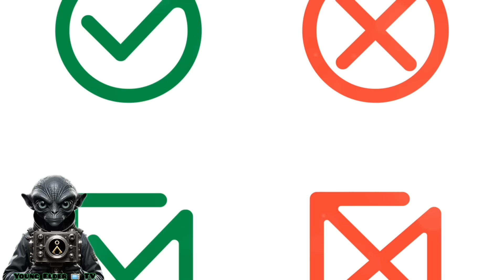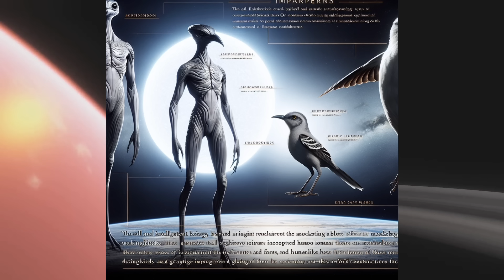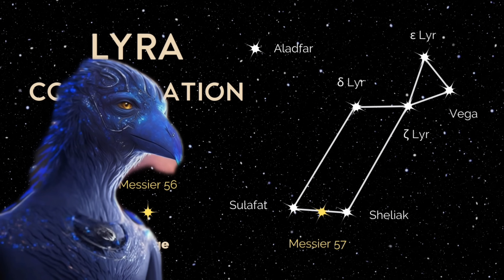The Bird Race of Extraterrestrials: Protectors of The Cosmos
Join us as we Dive deep into the fascinating world of extraterrestrial beings as we explore the Carians and Blue Avians in this captivating video! 🌌 We'll start with an introduction to these enigmatic species, uncovering their origins and unique qualities. Discover the distinct characteristics and subgroups of Carians, and learn how they differ from their cosmic counterparts, the Blue Avians. Finally, we’ll contrast their traits and delve into their purpose in the universe. Explore the unique characteristics and subgroups of the ancient, bird-like Carians, and understand their diverse roles. Then, discover the contrasting traits and higher purpose of the Blue Avians, known for their wisdom and interstellar guidance. This comprehensive guide will leave you amazed by these extraordinary beings.

Join us on this cosmic journey and expand your understanding of these extraordinary beings. If you find it insightful tell a friend to come join us.

Copyright [c] 7/29/24 YouTube Generated
The Young Elder Motion Pic.

OUTLINE:
00:00:00 Introduction
Preface
00:00:48 The Bird Races of the Extraterrestrials "The Opening"
00:03:06 The Carians
00:04:33 The Altar'i (Carians Sub Species)
00:07:49 The Firekkans
00:11:03 The Skorr
00:12:53 The Blue Avians
00:16:17 The Shansheeth
00:17:17 The lunkers
00:20:29 The Cali Boba
00:22:16 The Sapsuckers
00:29:30 The Patagonian
00:30:32 The Halians
00:31:05 The Bird Beings and The Ancient Race
00:38:08 Angelic Bird Beings
00:40:33 Bird Being Sightings

Link to read the holy tablet by Malachi Z York EL